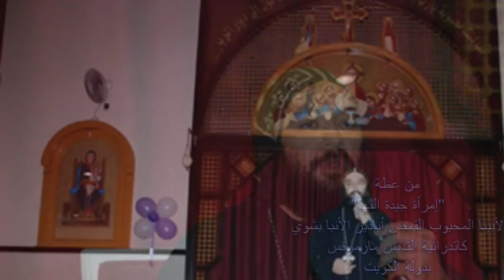من عظة "إمرأة جيدة الفهم" لأبينا المحبوب القمص أبادير الأنبا بشوي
من عظة "إمرأة جيدة الفهم" لأبينا المحبوب القمص أبادير الأنبا بشوي - كاتدرائية القديس مارمرقس بدولة الكويت